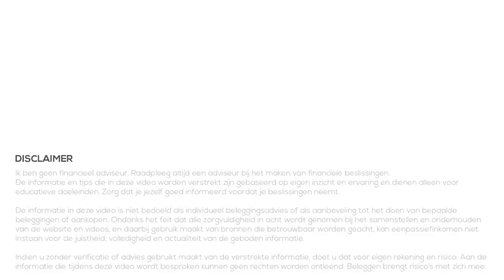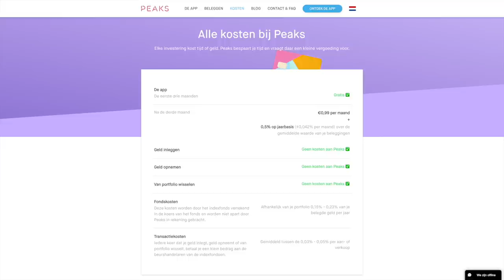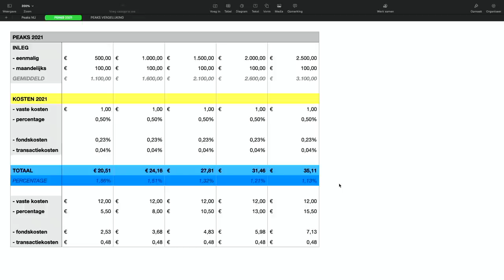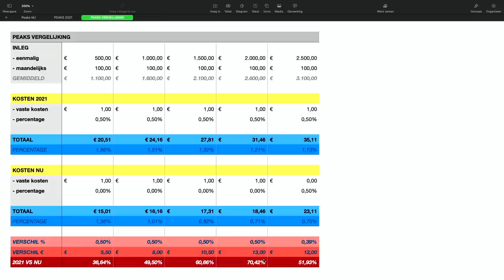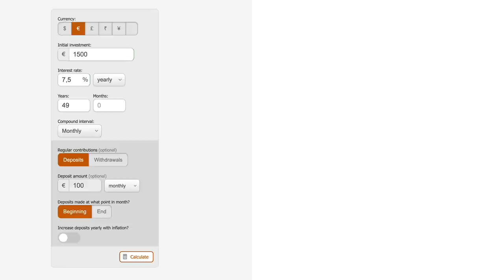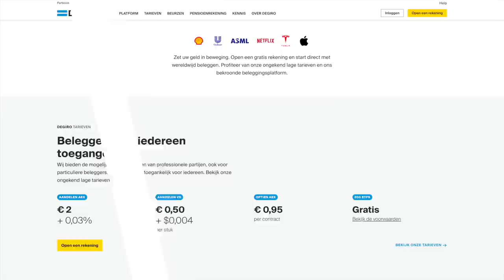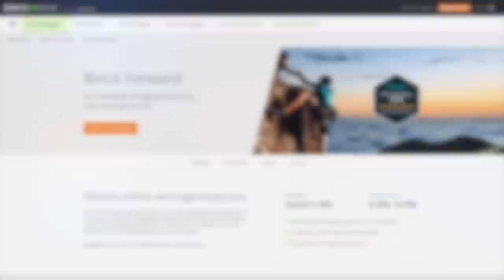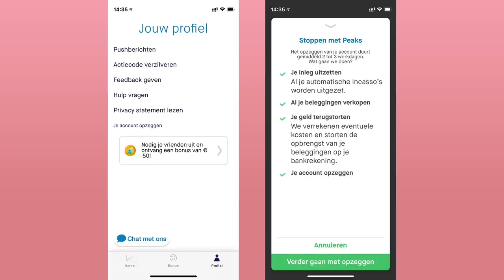IMPACT kosten bij BELEGGEN: PEAKS opzeggen + ALTERNATIEF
Een klein verschil in kosten of rendement heeft grote gevolgen op de lange termijn! Dat vertel ik al vaker, maar dat laat ik in deze video nogmaals zien. Met deze keer Peaks als voorbeeld.

Peaks gaat namelijk per 1 april 2021 haar kosten verhogen (geen grap!). Dat lijkt maar om een klein percentage te gaan, maar kan dus zorgen voor 140.000 euro verschil op de lange termijn!

00:00 Intro
00:40 Verschillende brokers
01:04 Kosten Peaks
01:45 Verschil in kosten
03:12 Impact van kosten
08:14 Alternatief #1 - DEGIRO
08:57 Alternatief #2 - BinckForward
11:04 Peaks opzeggen
11:56 Outro

beleggen
beleggen 2021
brokers
passief inkomen
dividend
vermogen
ETF
index
goud
crypto
portfolio
bitcoin
beleggen via degiro
degiro
de giro
beleggen via etoro
etoro
apple
tesla
alfen
basic fit
ark invest

peaks
opzeggen
binck
binckforward